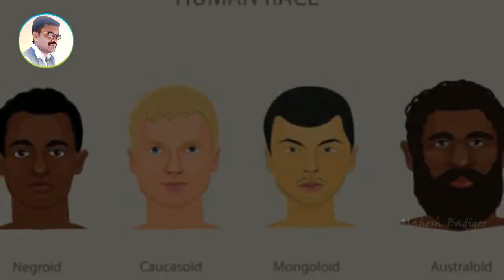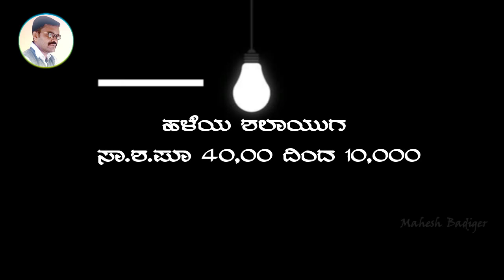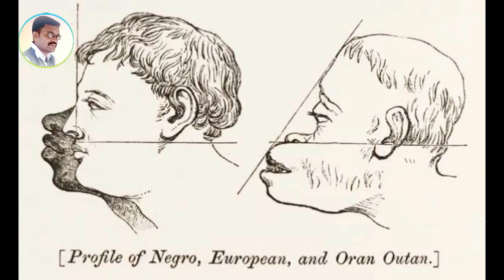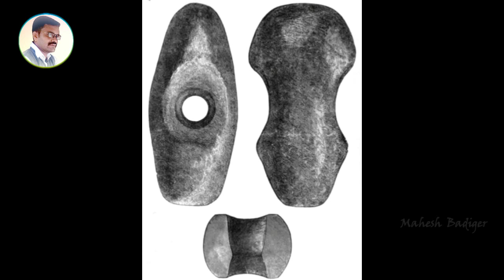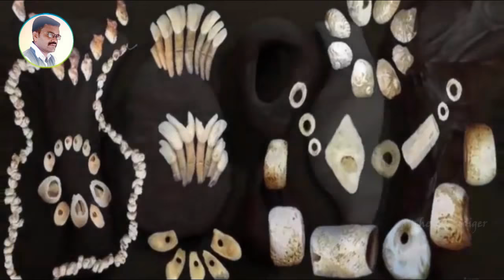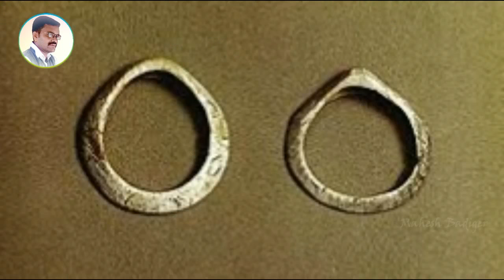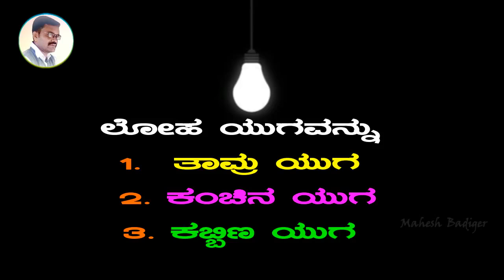Stone Age and the Age of Metals- ಶಿಲಾಯುಗ ಮತ್ತು ಲೋಹಗಳ ಯುಗ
ಶಿಲಾಯುಗ ಮತ್ತು ಲೋಹಗಳ ಯುಗ